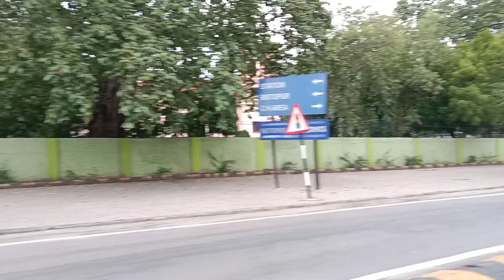HUL MAHA 30 JUNE RELLY VLOG VIDEO 2023 ll NEW SANTHALI VLOG VIDEO 2023 ll Bir sidhu kanhu Murmu ll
Hul maha ✊🙏 2023
Hul maha jamshedpur , Adivasi jumid jamshedpur

JOHAR GE SANAM GAATE KO 🙏🙏
Inja video judi pe kusiya khan please 🙏
1. Like 👍 pe
2. Comment 📝 pe
3. Share 👥 pe ar
5. Bell 🔔 icon re Dabaw do Aalo pe hidinjya ma tobe joto johar 🙏

Music use by:-👇
Description

Sagun Hul Maha Special..🏹 New Santali Instrumental Song 2023 || Hul Hul Ge

Santali Beat🎶
109
Likes
2,982
Views
Jun 27
2023

👇My Self 👇
Sonu Murmu,,,
Village:-Rajabandha
District:-Keonjhar
State:-Odisha